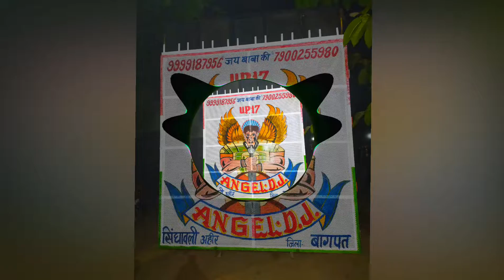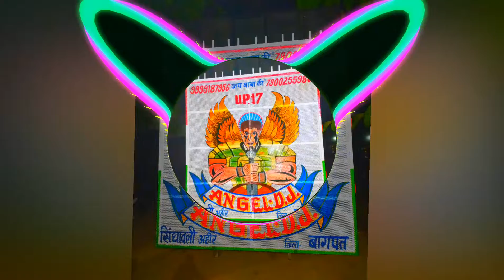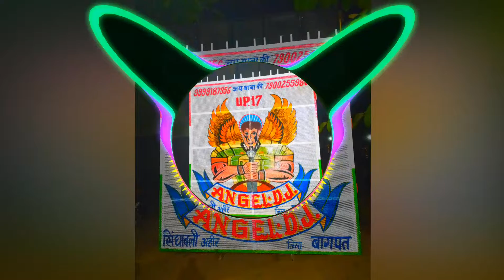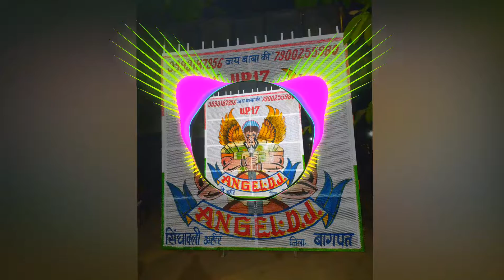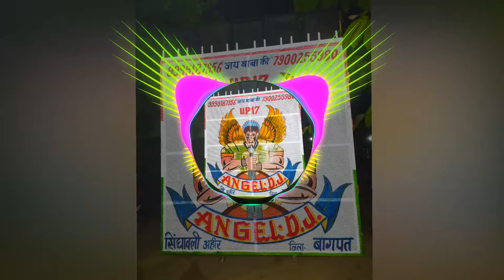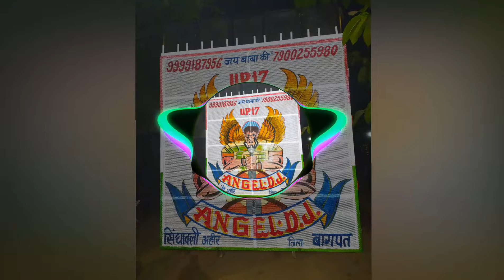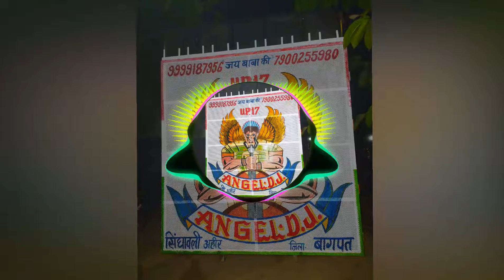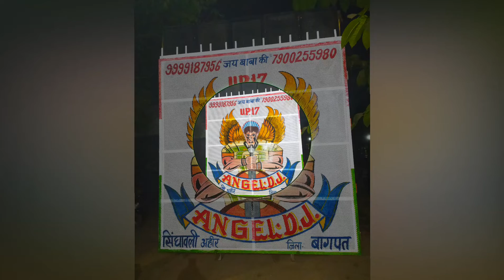Kholi Wale Mohan Baba Regg Siti Mix Mixer NiTInKK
Song Name__Kholi Wale Mohan Baba Regg Siti Mix Mixer NiTInKK

My Official Tag_. 💪🏻💪🏻💪🏻💪🏻💪🏻
mixer nitinkk
mixernitinkk
djnitinkk
Nitinkk
Nitinkk New song
Nitinkk edm mix song
Nitin
Kk
Nitin baghpat se
Nitin kk up 17

Dj Song
Dj Song mix New
New Dj Song Hard Bass

Remix
Remix song
Remix song new
Remix hard bass song
Full edm song remix

Edm song
Edm trance song
Edm punch mix
Hard edm trance song new
Edm mix new song

New haryanvi song edm mix
Haryanvi dj song hard punch mix
New haryanvi dj song
Haryanvi song edm trance mix
New haryanvi song hard bass mix

Punjabi dj mix song
New punjabi dj song new
Punjabi hard bass mix song
New punjabi latest remix
Punjabi song bass boosted song

Dehati song dj mix new
Dehati remix song
Naye degati dj ke gane
Dehati dj mix

Bhojpuri song hard edm mix
Bhojpuri dj mix
Bhojpuri dj remix
Bhojpuri song hard bass mix

Hollywood new song dj mix
Hollywood dj mix song
Hollywood new remix song
Holluwood song new bass bossted mix
Hollywood dj dance mix

Bollywood song bass bossted mix
Bollywood song edm trance mix
Latest bollywood remix song

Compition trance
Hard bass cheek compition trance
Hard siity vibration trance
Full compition trace hard bass mix
Compition trance full dj mix

New bhole song remix
Bhole song edm mix
2021 kawad yatra song mix
Bhole song dj mix 2021 new

Dj nikhil ptr partapur
Dj nikhil ptr meerut
Dj nikhil partapur meerut
Dj nikhil dj song new
Dj nikhil hard edm punch song

Dj dax kuldeep modinagar
Dj kuldeep song dj mix
Dj kuldeep hard mixing song new
Dj kuldeep dax modinagar hard edm punch new song

Dj manohar rana kawad yatra bhole song edm mix

Dj lux dj bobby dj abhil yadav
Dj lux sound check
Dj lux bsr edm song
Dj lux bsr new song
Dj lux bsr new remix song

Dj dsk meerut hard edm song
Dj dsk meerut sound check
Dj dsk meerut new song edm mix
Dj dsk meerut kawad yatra song
Dj dsk meerut bhole song new

Dj deepanshu kht new sound check
Dj deepanshu kht old sound check hard vibration mix
Dj deepanshu kht 2021 kawad yatra song
Dj deepsnhu kht bhole song new
Dj deepanshu kht dj song

Dj fs new song
Dj fs aicher new edm song
Edm song download dj fs aicher
Dj fs kawad yatra song
Dj fs aicher bhole song download

Dj Rg guddu pardhan
Dj guddu pardhan dj mix song
Dj rg guddu pardhan bhole song kawad yatra special
Dj rg guddu paedhan new haryanvi song
Dj royal guddu pardhan dj mix

Dj sanjeev khatan bharana se
Dj sanjeev khatana new song
Dj sanjeev khatan new haryanvi song dj mix
Dj sanjeev khatana punjabi dj mix song
Dj sanjeev khatan kawad yatra song
Dj sanjeev khatana bhole song new
Dj sanjeev khatan dj mix song new 2021

Channel_owner__#Dj_NiTInKK_Baghpat

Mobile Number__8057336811